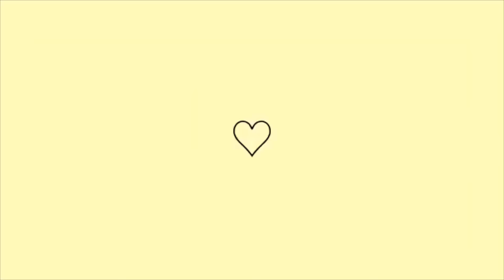CHOREI PORQUE MEU MARIDO É ASSIM| PAMONHA E CAFÉ | FAXINA NA MINHA MÃE| HIDRATAÇÃO CAPILAR E MAIS ❤️